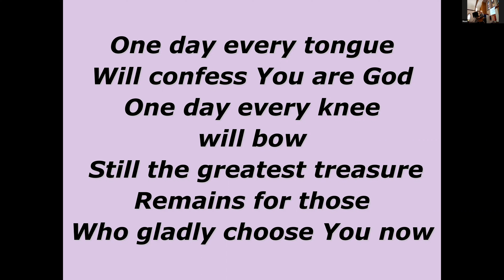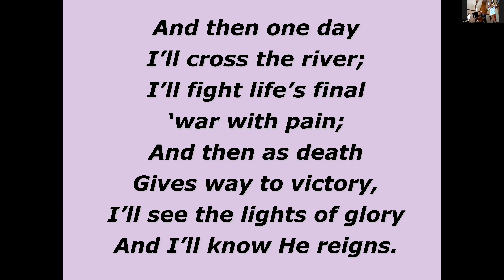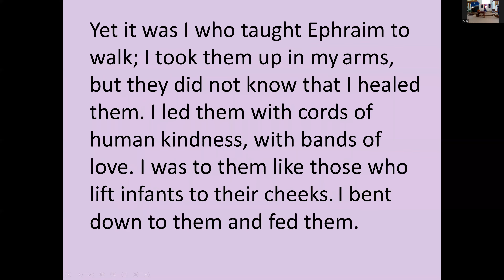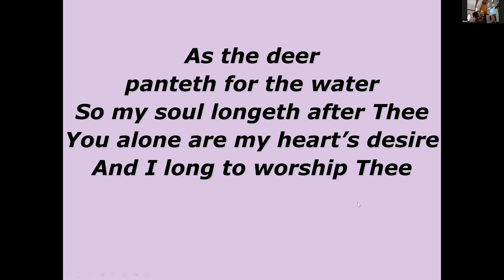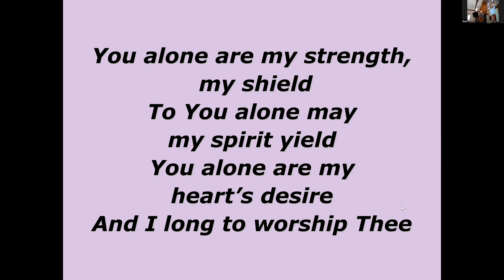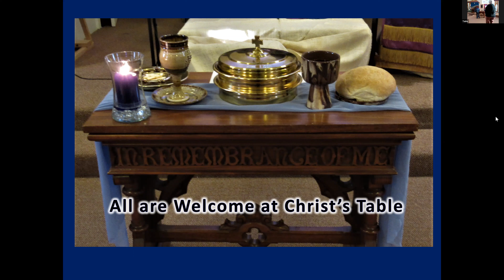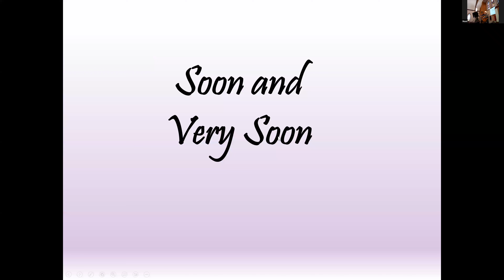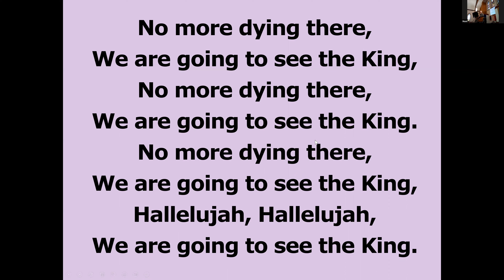Jan 8 - Rev. Gloria Soja on Hosea 11:1-4, 7-9. God as our loving parent is always with us.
Congregation voted to call Gloria Soja as our Transitional Interim Minister.